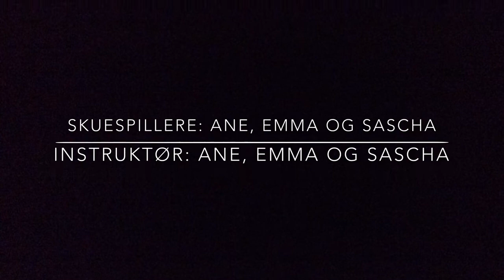Vigersted skolemesteren i TV-Slam 2018, "Bevar det danske sprog"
TV-Slam er de unges stemme på 38 sekunder. TV-Slam har været på besøg på Vigersted Skole i Ringsted. Skøn skøn oplevelse. 6-7 klasserne battler om priserne Hippeste TV-Slammer og Skolens bedste TV-Slammer og ikke mindst visningsprisen på Youtube. Good luck til alle, kh fra Randolf Carlos Aabye